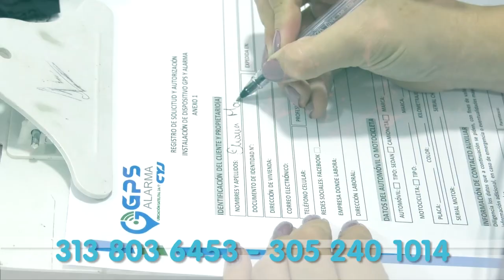UN MUERTO DEJÓ CHOQUE DE TRACTOCAMIÓN Y UN CARRO EN CURUMANÍ